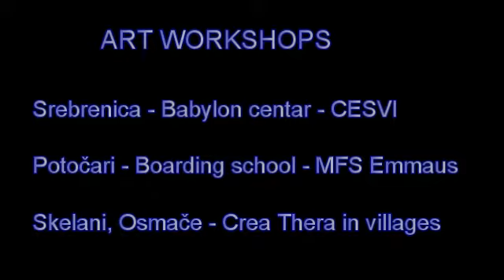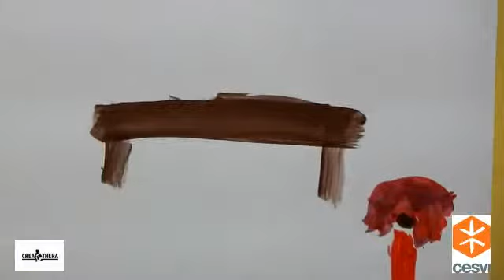Art workshop's by Mladen Kojić (March)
Uz pomoć Crea Thera International i CESVI kancelarije u Srebrenica, Mladen Kojić organizuje, nekoliko puta sedmično, umjetničke radionice za djecu u Potočarima, Skelanima, Osmačama i Srebrenici.